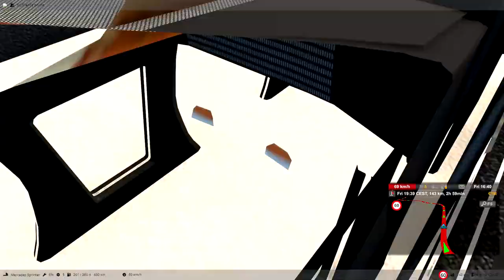Mercedes Sprinter CDI 519 | KwaZulu-Natal Private Charter | Passenger Transportation 1.48 |ETS2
Areyeng KZN with some chilled good music ka maskandi. In our beautiful Sprinter CDI with faraday Taxi association.

Passenger Transportation 1.48